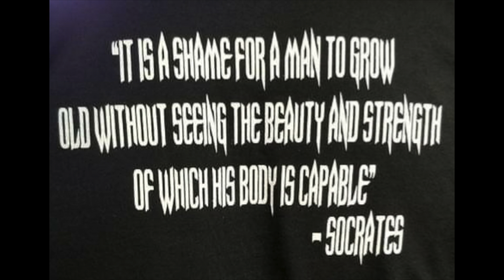Highlight Reel 1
Highlights from our first max effort training session